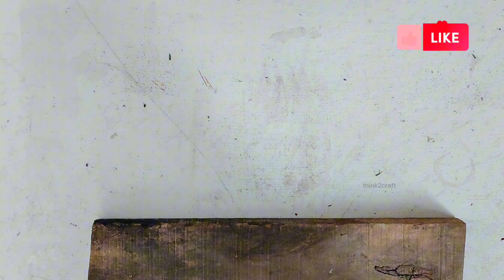Don't throw waste wood or cardboard | 4 Simple Wooden wall shelf decorating ideas DIY making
Don't throw waste wood or cardboard | Wooden wall shelf decorating ideas DIY wall shelf Decor Easy Crafts

This channel (craft ideas) makes more videos like art and craft, papercraft, DIY crafts, crafts for kids, Art & Craft.

Cardboard - to buy this product

Making this type of furniture is an easy and inexpensive craft.

Think2Craft It’s All About learning how to Create your Own Videos like handmade crafts,  toys, Life hacks, DIY, Creative ideas can make at home.

WARNING: My videos are provided only for entertainment and watching purposes only. Please don't try to do what I did in my videos.
No one is liable for any loss or damage caused by your reliance on information contained in my videos. Entertain yourself but always be safe,
and everything you do is at YOUR OWN RISK!
Thanks :)

Contents : wall decor
wall shelves
wall hanging